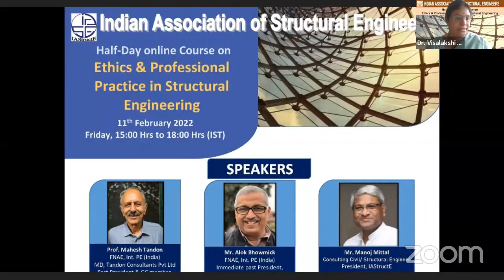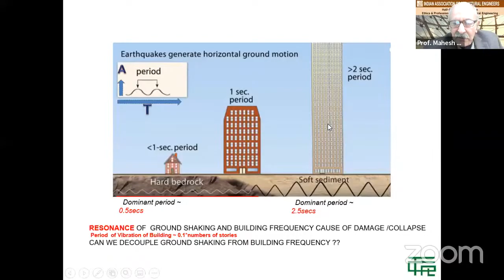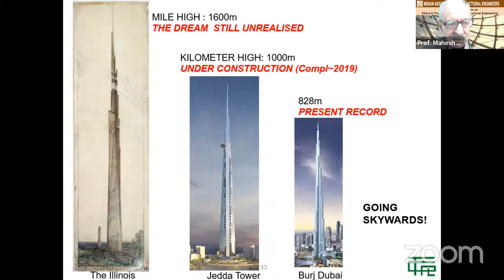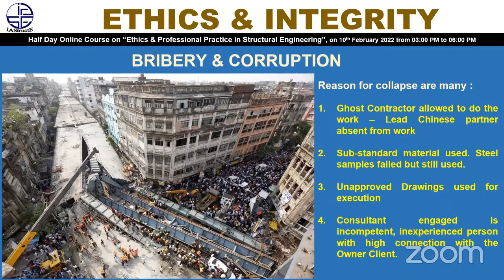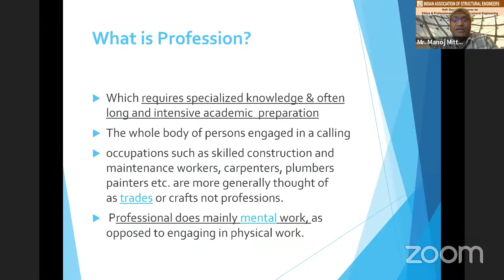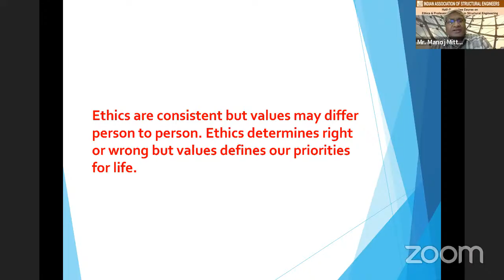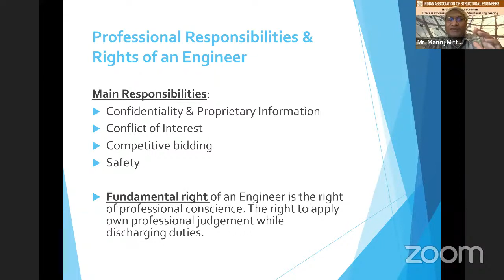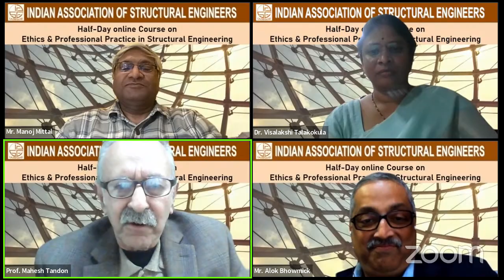Half-Day online Course on Ethics & Professional practice in structural engineering, 11.02.2022